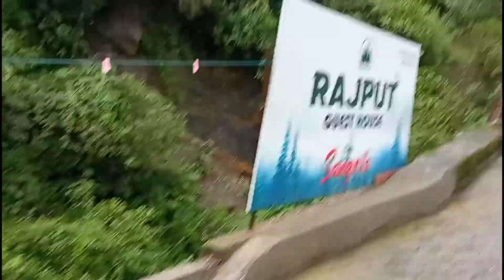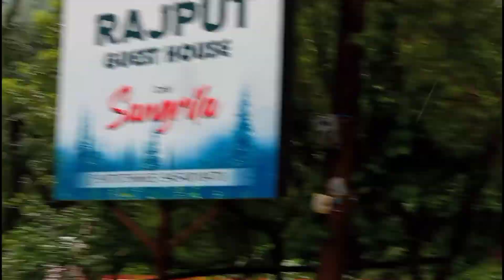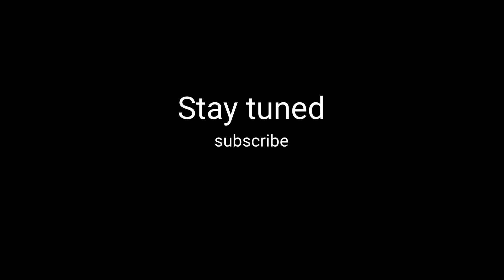Pehla din Sahastradhara me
From dehradun railway station we took a bus to Sahastradhara and there we spent our first day of the trip.